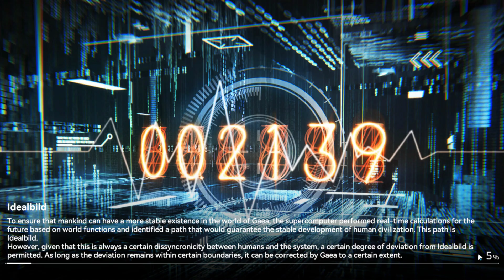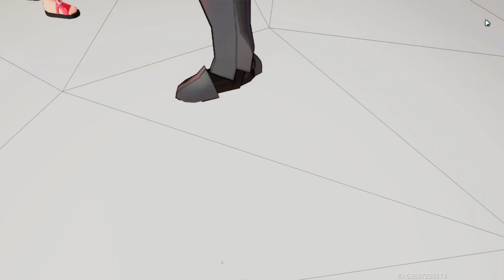【Aether Gazer】Recurring Dream Distorted Dream 2 - Temple Defender 16500 points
Simulate the environment of an invasion
combat to evaluate the combat level of the
customized AGI Mecha.

As a temple of art in Omorfies, those who have
no reverence for art will be turned away.

Attribute Weaknesses : Fire